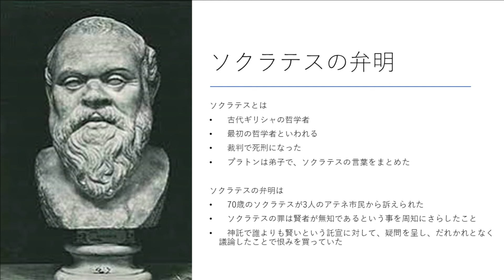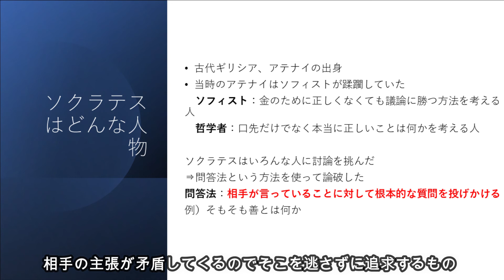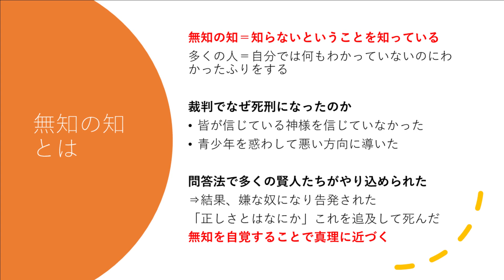5分でわかる！『ソクラテスの弁明』哲学入門編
参考図書：『ソクラテスの弁明』

自己の所信を力強く表明する法廷のソクラテスを描いた『ソクラテスの弁明』．死刑の宣告を受けた後，国法を守って平静に死を迎えようとするソクラテスと，脱獄を勧める老友クリトンとの獄中の対話『クリトン』．ともにプラトン初期の作であるが，芸術的にも完璧に近い筆致をもって師ソクラテスの偉大な姿を我々に伝えている．